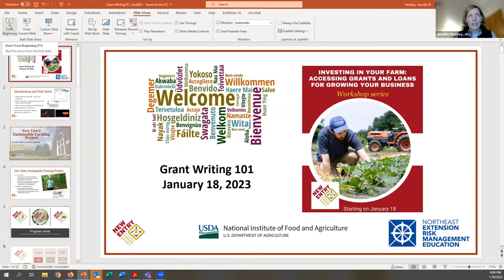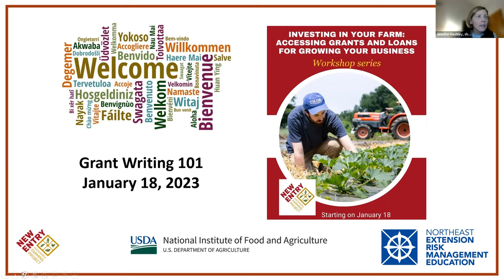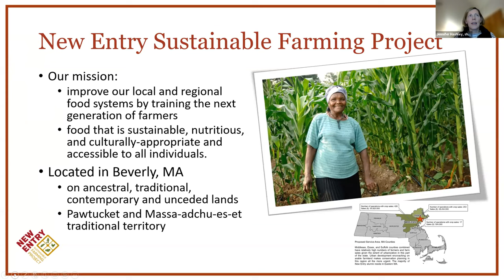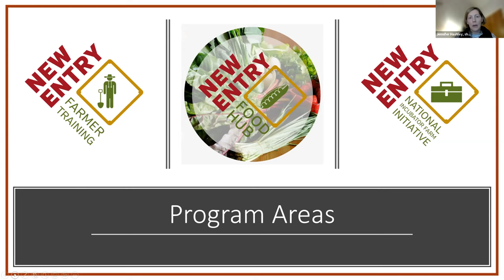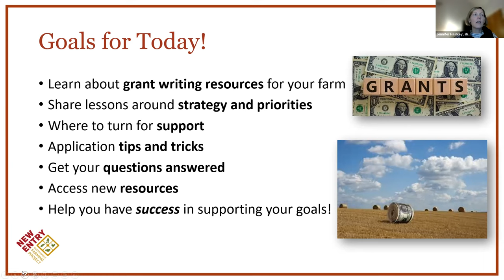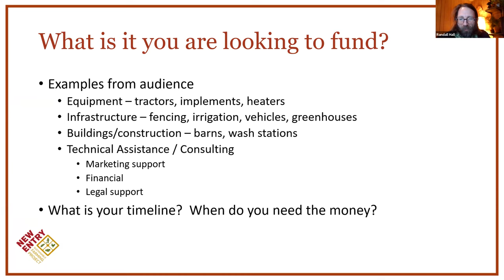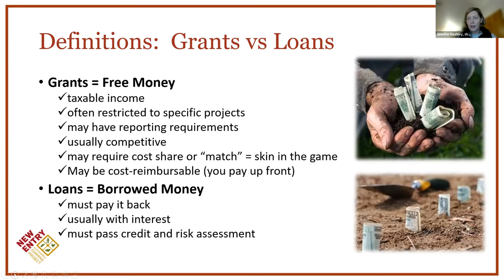Grant Writing for Farmers 101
Investing in Your Farm: Accessing Grants and Loans for Growing Your Business workshop series hosted by the New Entry Sustainable Farming Project.

In this workshop, participants will gain knowledge/understanding of state/federal grant and loan programs. Join Jennifer Hashley together with Christopher Laughton to analyze Requests for Applications (RFA), eligibility criteria, matching funds and cost-share requirements. Sample proposals to identify the components of a good application will be reviewed. And will finish with a Q&A.

About the instructors:

Jennifer Hashley:
Jennifer Hashley is the Trisha Pérez Kennealy and Michael Kennealy Director for New Entry. Prior to becoming Director in 2006, Jennifer was the New Entry Project Coordinator for five years. Jennifer is a leader in local food systems work focusing on beginning farmer development. Her role at New Entry includes building community partnerships, developing new programs and services, mentoring and supporting project staff, securing sustainable resources for all program operations, writing grants, strategic planning, and overseeing incubator training farm site infrastructure and a multi-year sustainable agriculture training curriculum in specialty crops and livestock production for limited resource farmers.

Christopher Laughton:
Chris is the Director of Knowledge Exchange and manager of the FarmStart Program at Farm Credit East. His role includes leading customer education programs and performing outreach to agricultural communities throughout the Northeast. Before joining Farm Credit East, Chris worked for his family’s greenhouse/nursery business. He has a BA in horticulture from Cornell University, an MBA from the University of Massachusetts, and a Master of Science in Applied and Resource Economics from the University of Connecticut.

Jeff Cole:
Jeff is a 9th generation farmer in Sutton, MA with over 25 years of farming experience. He has deep roots in agriculture and focuses on creating systemic change through collaboration, education, and building networks of support. Jeff worked as the Mass Farmers Markets Executive Director for 19 years and was a founding BoardMember of the Boston Public Market and the National Farmers Market Coalition. Jeff advised the USDA in the creation of the Know Your Farmer Know your Food Program. He serves on the MA Food Policy Council, the Worcester County Farm Bureau Board of Directors, and the MA Food System Collaborative working group on Boards of Health. In addition to being The Carrot Project’s Client Services Specialist, he also works part time as the MA Food System Collaborative’s Agricultural Network Coordinator. More recently, Jeff has opened his farm’s land and infrastructure to beginning, immigrant, and refugee farmers. He has a degree in Economics from Bates College.

This material is based upon work supported by USDA/NIFA under Award number 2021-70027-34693, as an effort to connect Massachusetts' Underserved and Beginning Producers to Safety Net and Farm Support Programs.